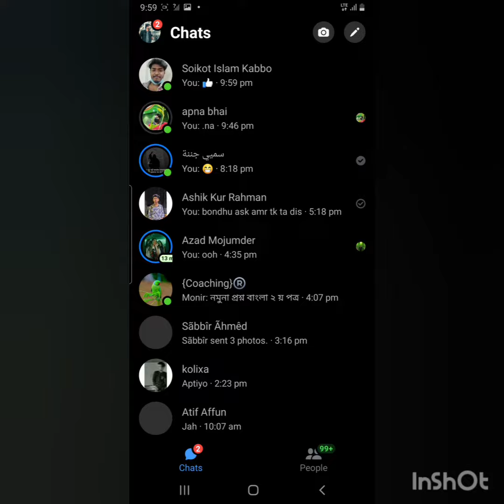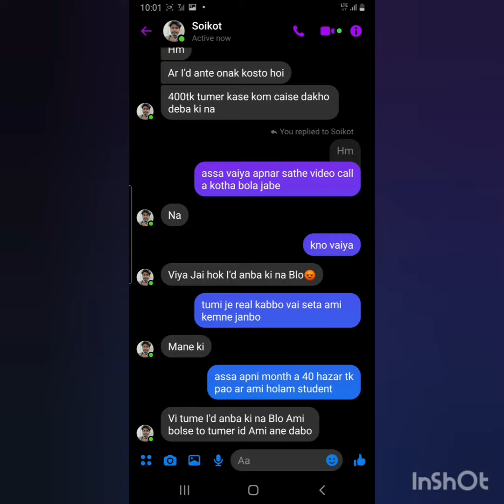vai kabbo er nam dia id khuila amre message dise..ভাই আপনারা পুরো ভিডিও দেখুন,,😡